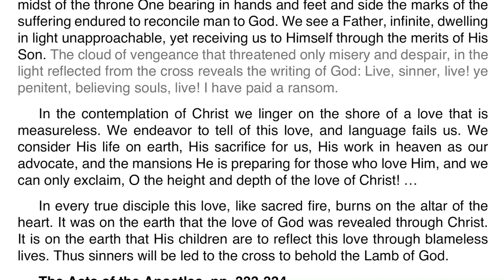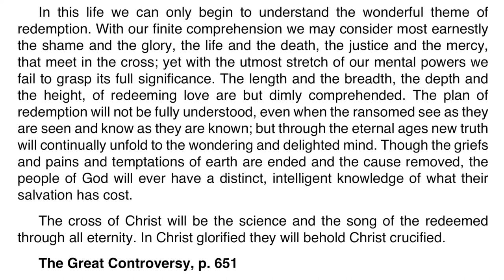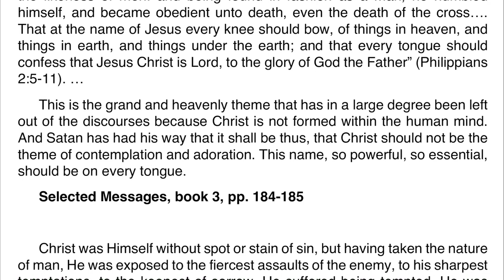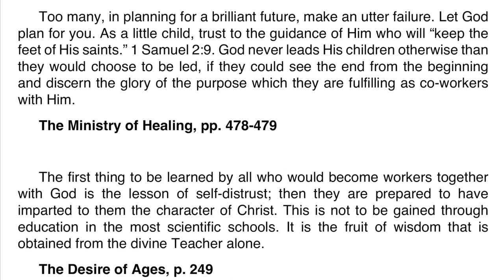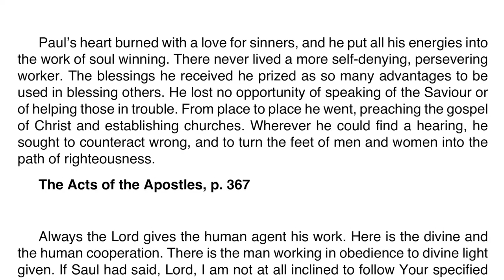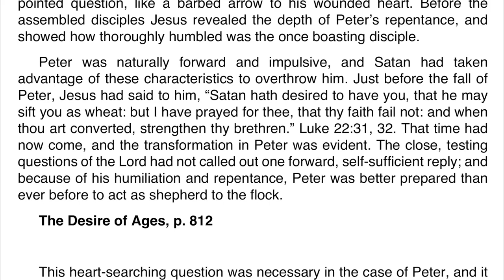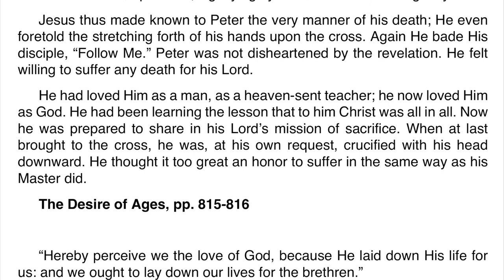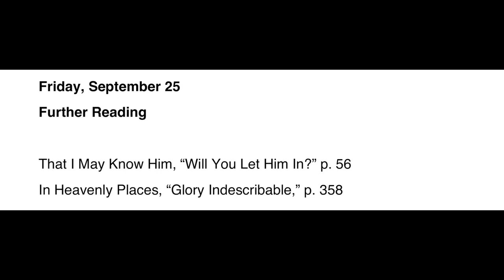2020 Q3 Ellen G. White Notes – Lesson 13 – A Step in Faith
00:00 🔸 Sabbath Afternoon
03:41 🔸 Sunday
07:10 🔸 Monday
10:16 🔸 Tuesday
13:54 🔸 Wednesday
17:39 🔸 Thursday
21:13 🔸 Friday

Further Reading:
🔹That I May Know Him, “Will You Let Him In?” p. 56
🔹In Heavenly Places, “Glory Indescribable,” p. 358